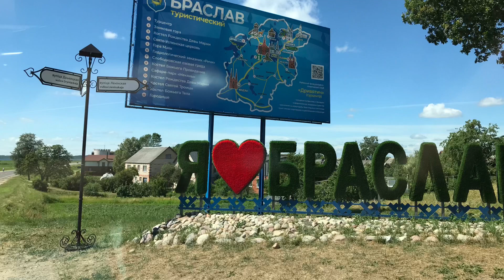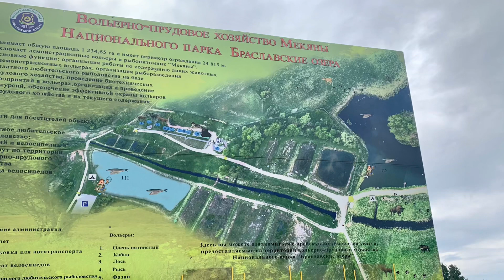Отдых на Браславских озёрах в июле 2020 Абызовы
Абызовы Отдых на Браславских озёрах в июле 2020